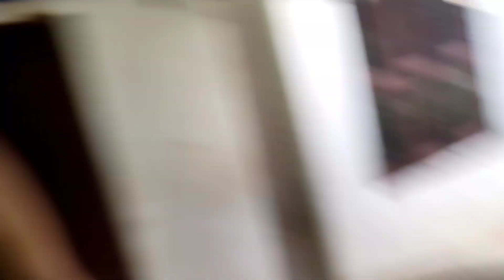gaar ma kasari juice banawne !! how to make mango juice at home !!smileking